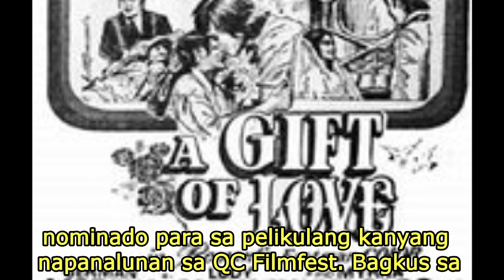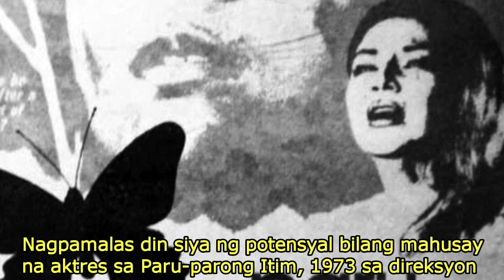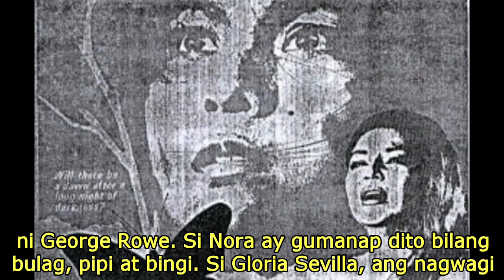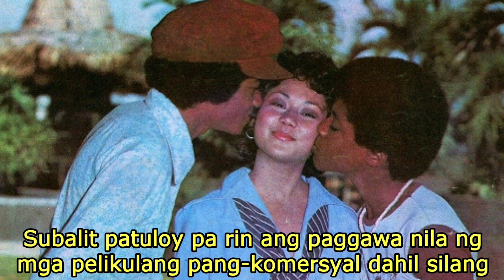NORA AUNOR SUPERSTAR•PART 15 NORA-VILMA RIVALRY 1972-1975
Ika-15 bahagi ng ating serye bilang pagpupugay sa ating nag-iisang National Artist for Films at Superstar☆Ms. Nora Aunor.
Ating tatalakayin ang longest rivalry sa larangan ng Pelikulang Pilipino.
Ang Nora-Vilma Rivalry.

Tara! Atin ng panoorin!

Share to Inspire.